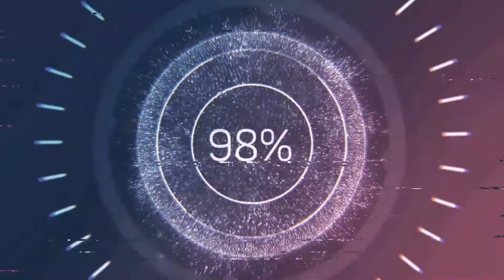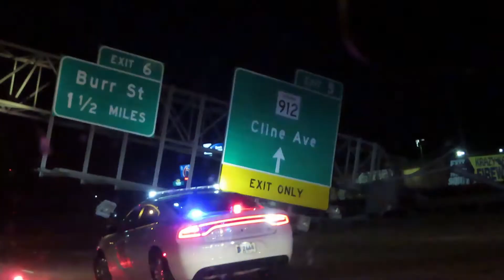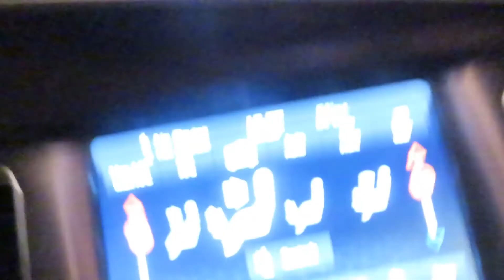TUNECHEE CAR GETS WRECKED WHILE LEAVING STUNNA REESE AND PLAY BOY GEEZY PULL UP AND PARK, WILD DAY